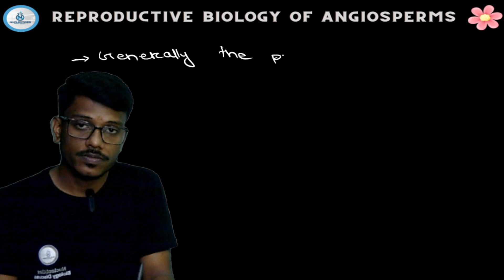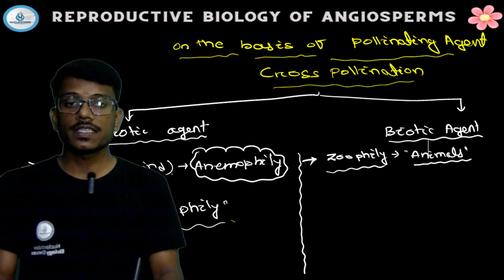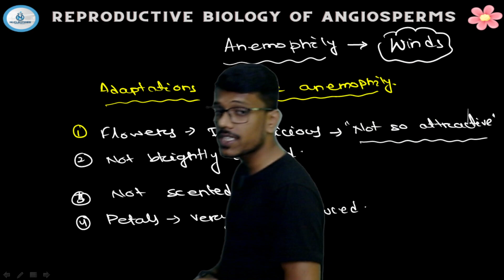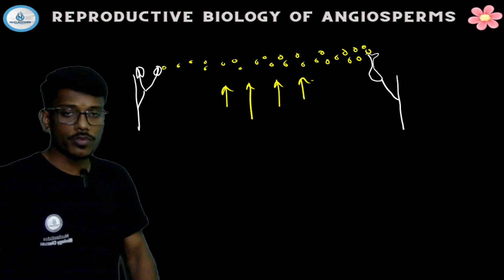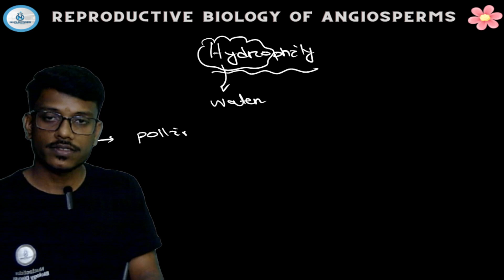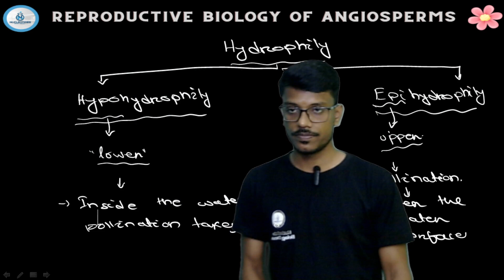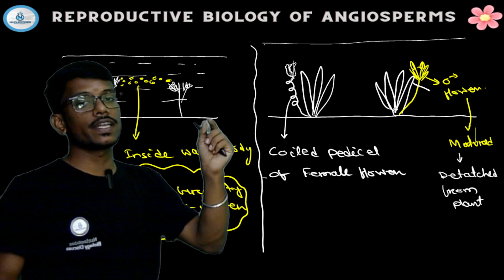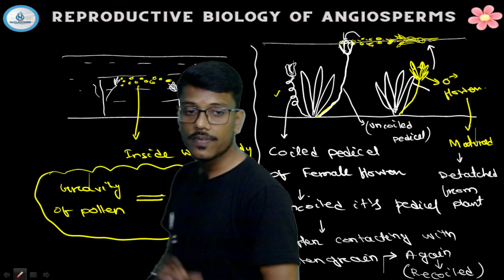Pollination - Abiotic Agent || Reproductive Biology Of Angiosperms ||+3 5th semester || Lecture - 24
Abiotic Pollination
Abiotic pollination uses nonliving methods such as wind and water to move pollen from one flower to another. This allows the plant to spend energy directly on pollen rather than on attracting pollinators with flowers and nectar. Pollination by wind is more common amongst abiotic pollination.

By wind :-
Cat grass (Dactylis glomerata) spreading pollen by wind
Some 98% of abiotic pollination is anemophily, i.e., pollination by wind. This probably arose from insect pollination (entomophily), most likely due to changes in the environment or the availability of pollinators.[33][34][35] The transfer of pollen is more efficient than previously thought; wind pollinated plants have developed to have specific heights, in addition to specific floral, stamen and stigma positions that promote effective pollen dispersal and transfer.[36]

By water :-

Pollination by water, hydrophily, uses water to transport pollen, sometimes as whole anthers; these can travel across the surface of the water to carry dry pollen from one flower to another. In Vallisneria spiralis, an unopened male flower floats to the surface of the water, and, upon reaching the surface, opens up and the fertile anthers project forward. The female flower, also floating, has its stigma protected from the water, while its sepals are slightly depressed into the water, allowing the male flowers to tumble in.

By rain :-

Rain pollination is used by a small percentage of plants. Heavy rain discourages insect pollination and damages unprotected flowers, but can itself disperse pollen of suitably adapted plants, such as Ranunculus flammula, Narthecium ossifragum, and Caltha palustris. In these plants, excess rain drains allowing the floating pollen to come in contact with the stigma. In some orchids ombrophily occurs, and rain water splashes cause the anther cap to be removed, allowing for the pollen to be exposed. After exposure, raindrops causes the pollen to be shot upward, when the stipe pulls them back, and then fall into the cavity of the stigma. Thus, for the orchid Acampe rigida, this allows the plant to self-pollinate, which is useful when biotic pollinators in the environment have decreased.

Switching methods
It is possible for a plant to have varying pollination methods, including both biotic and abiotic pollination. The orchid Oeceoclades maculata uses both rain and butterflies, depending on its environmental conditions.

Introduction /
Reproductive Parts (Male & Female) /
Pollen Biology or Palynology /
Pollination  /
Fertilization  /
Development Of Embryo

Flower structure and development
Development and structure of male and female gametophytes
Pollination biology, fertilization and self-incompatibility
Endosperm, embryo and polyembryony
Apomixis and seed biology

All angiosperms are comprised of stamens which are the reproductive structures of the flowers. They produce the pollen grains that carry the hereditary information. The carpels enclose developing seeds that may turn into a fruit. The production of the endosperm is one of the greatest advantages of angiosperms.

The reproductive cycle in angiosperms can be traced from before the shedding of pollen. The microspores begin their development of male gametophytes, which involves formation of a small generative cell and a tube cell.

The pollen grains are released from the anther to land on a stigma during pollination. The pollen grain germinates, forming a pollen tube that delivers the sperm to the egg in the ovule during fertilization. The sporophyte embryo develops in the seed. Upon germination of the seed, the sporophyte resumes growth.

Reproductive biology involves the scientific study of the reproductive system. Improved understanding of reproductive biology can lead to new treatments for reproductive disorders, such as infertility.

Panchanan Maheswari was a well known Indian botanist noted mainly for his invention of the method of test-tube fertilization of angiosperms. This discovery initiated a new era in plant biology and shaped the path for growing many improved crop varieties.